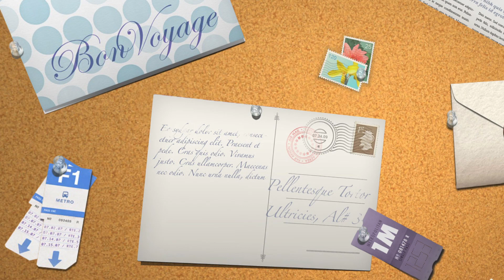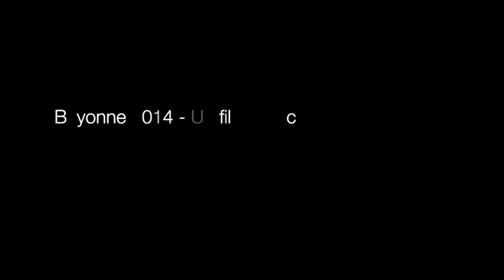Fêtes de Bayonne 2014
Ambiance et tradition